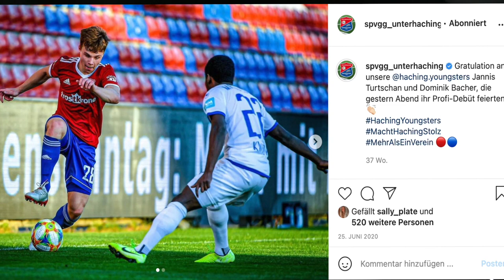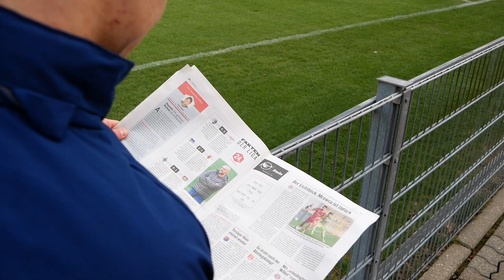YOUNGSTER IM FOKUS || JANNIS TURTSCHAN - SpVgg Unterhaching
Haching TV hat Jannis Turtschan einen Tag lang begleitet. Der Youngster der Spielvereinigung Unterhaching erzählt uns von seiner Zeit im Nachwuchsleistungszentrum, seinem Profidebüt und der aktuellen Situation.
Außerdem erklärt uns Co-Trainer der Profis, Robert Lechleiter, was er in "Turtschi" sieht.